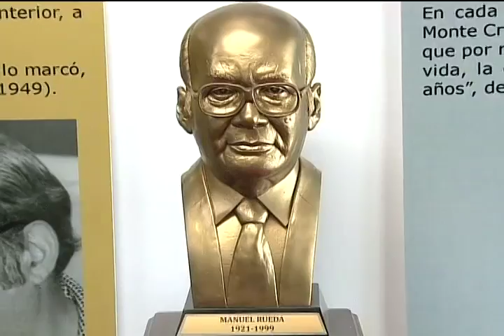Francina Bello nos cuenta como va el desarrollo de la Feria del Libro